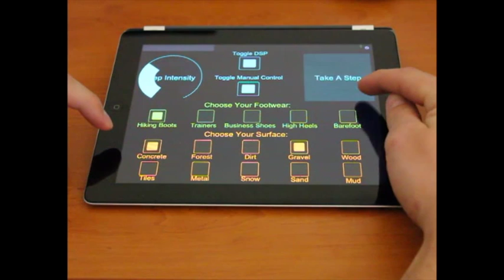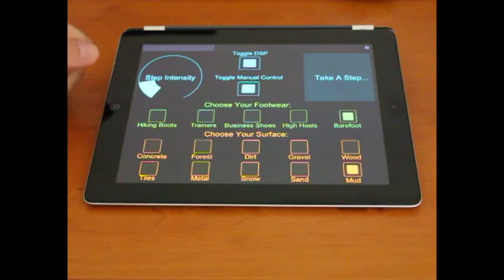AudioGaming, Footstep VST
This Video is a preview about our procedural audio footstep prototype.
We use our own procedural audio engine to create interactive sound bank.